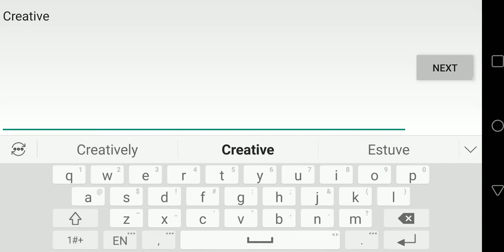Minecraft Pocket Edition Creative Mode v0.4.0 alpha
Game version: 0.4.0 alpha
Recorded Since: 05/14/2020